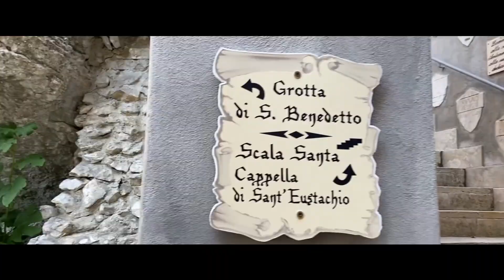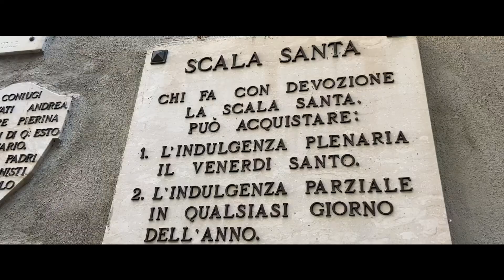Santuario della Mentorella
Siete vicino Roma e cercate un rifugio fresco per scappare dall'afa della città? Allora Guadagnolo può essere la meta perfetta per una fresca gita nel verde. Paesaggi mozzafiato immersi in un'aria frizzanti a in cui soffia sempre in venticello gradevole, grandi spazi di verde brillante che possono ospitare una sosta ombreggiata e soprattutto uno dei templi della spiritualità più suggestivi del lazio: il Santuario della Mentorella. Avendo un pomeriggio a disposizione abbiamo fatto tappa a Guadagnolo, salendo da Palestrina, subito dopo Capranica Prenestina. Il paese è adagiato sul crinale di una montagna da cui dall’alto si gode il panorama laziale: lo sguardo riesce ad arrivare fino alla costa, specie in giornate limpide in cui il maestrale continua ad avvolgerci con un lungo abbraccio.